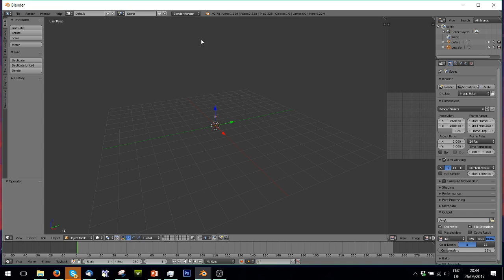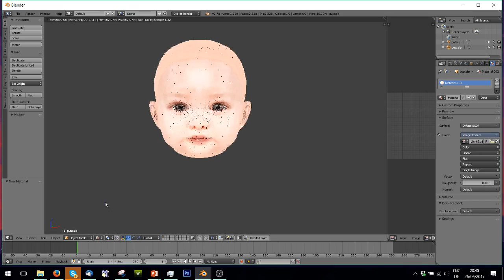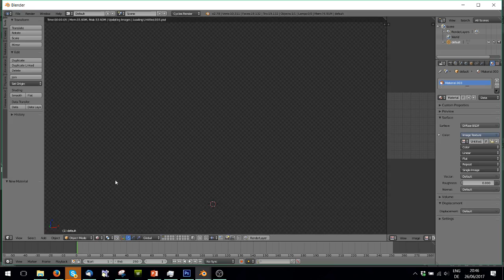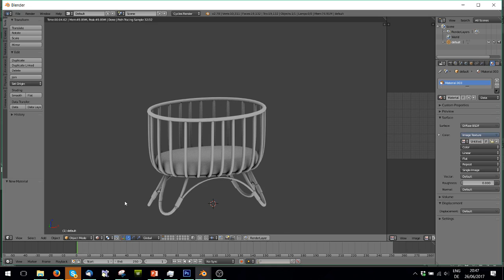Tutorial: Previewing Textures in Blender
A tutorial on how to easily and quickly preview textures in blender and update them to preview while working! Works for skins/objects/everything :D